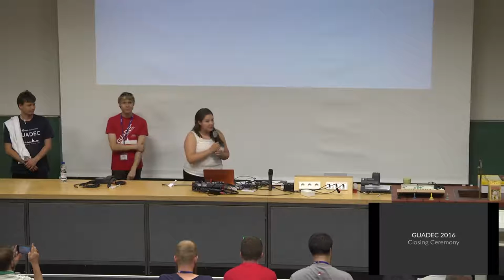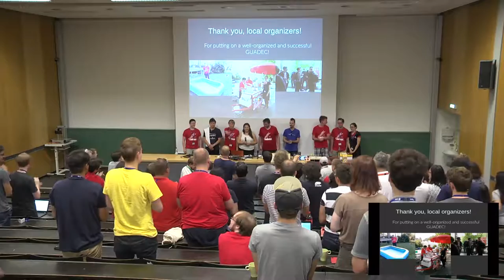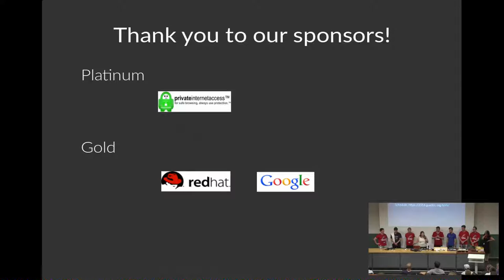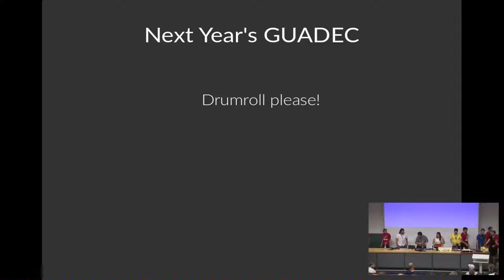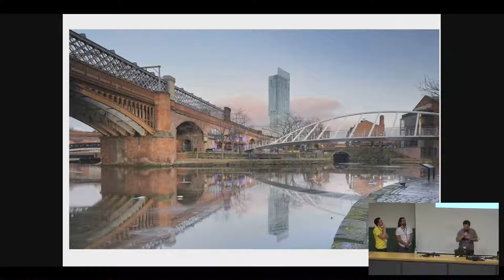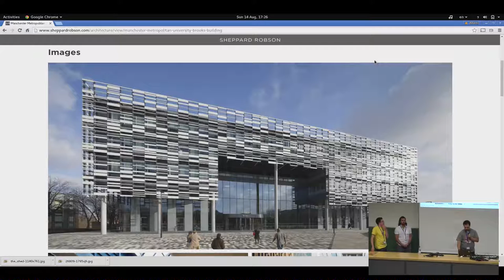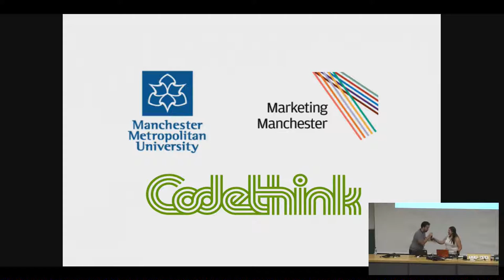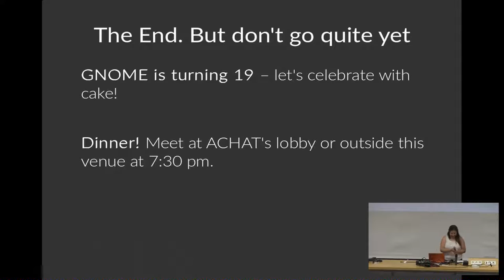GUADEC Team: Closing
GUADEC Team